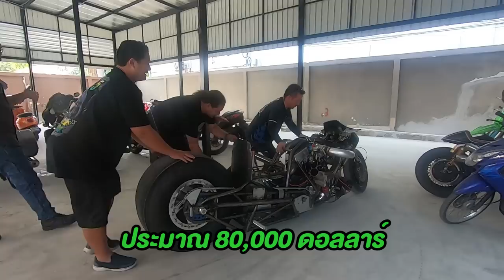Supercharged NITRO HARLEY ฮาร์เลย์ที่แรงระดับแชมป์อเมริกา 1200 แรงม้า!!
รถของแชมป์โลกระดับ Top Nitro ในอเมริกา Mr. Tak Shigematsu ฮาร์เลย์ไนโตรซุปเปอร์ชาร์จเจอร์ แรงจัด ระดับ 1200 แรงม้า!!